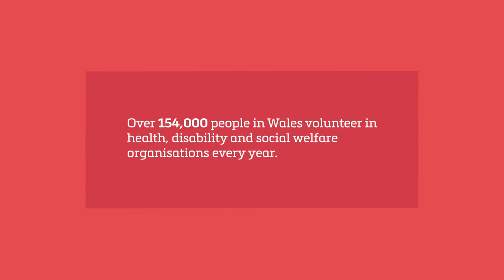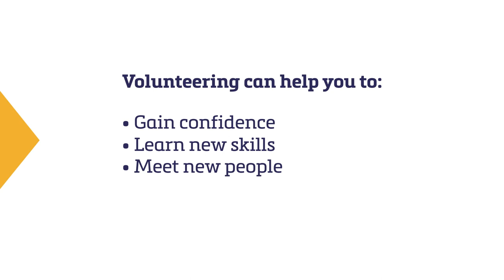Volunteering in Wales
Watch this video to learn about the many ways you can volunteer in Wales.